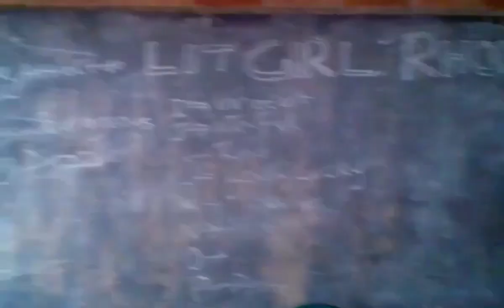Spreading Love And Hope At Christmas With Displaced Persons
Spreading Love And Hope At Christmas with the internally displaced Persons in Abuja was indeed a huge success.

We celebrated Christmas with over 400 children and adults at the Internally Displaced Persons camp in Abuja.

We all need a reason to smile. It helps us get through the tough times and brightens our days even when everything seems to be going wrong, and what better way to share the happiness than to extend a hand and a heart filled with love to others and making someone smile.

Taking a little time to bring joy into the lives of others can, in turn, help us, too. There's power in kindness and lifting up others, especially in this day and age when it feels like the world is trying to tear us all apart.

Organized by: Ray Of Hope Empowerment Foundation (ROHEF)

For more information on how you can become one of our proud partners/ sponsors and volunteers.

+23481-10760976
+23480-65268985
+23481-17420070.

Bank name : Ray Of Hope Empowerment Foundation
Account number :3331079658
Bank name : Eco bank
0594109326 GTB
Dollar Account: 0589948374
Bank: GTB

God bless you as you donate to make a difference in the life of one person in need. Nothing is too little to give.

communityservice love givingCommunityfeedingDonationpartnershipnon-profitpartyUnited Nationsfoodnewsbe a ray of hopecharityCommunity servicephilanthropistNigeriasocietyhomelesskindness mattersphilanthropynonprofitlend a handhelping the needyfood DonationdevelopmentChristmas seasonYouTubecharity eventvolunteering